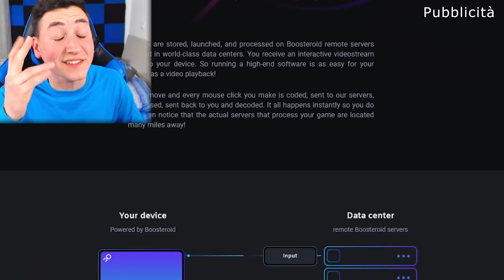ECCO COME SONO I BRAWLER SENZA MASCHERA!! 😂 Brawl Stars ITA Fan Concept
Ecco come sono i Brawler di Brawl Stars senza maschera o senza cappello Fan Concept divertente